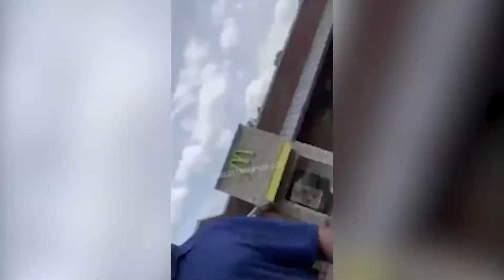BOOMER CON-ARTIST OUTSMARTED BY TEENAGER 👶🏼🚗🤥